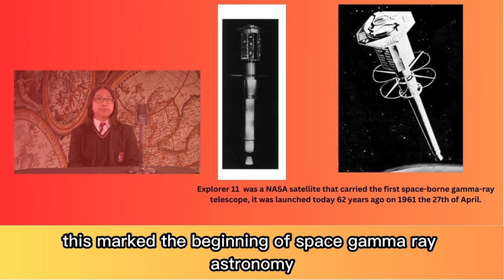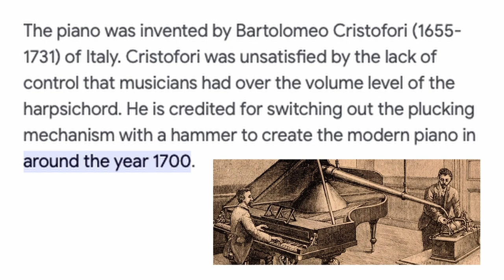On This in History Day 27th April [Part of History week in Coláiste Chiaráin]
Hosted by Brendan 2nd year